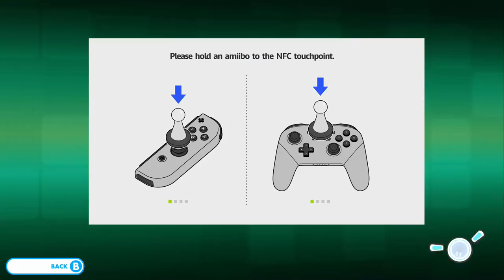Mario + Rabbids | Part 3: Toy Block Tower